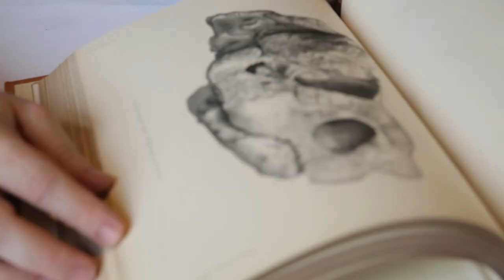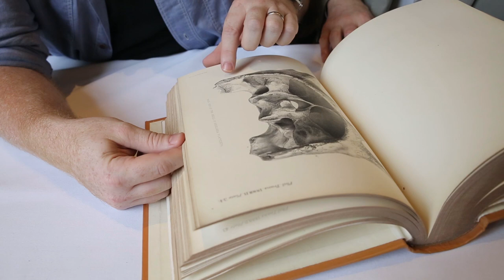Big Extinct Turtle - Objectivity 77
Objectivity fan Patricio helps us choose today's topic by donning the White Gloves of Destiny and taking a random pick from the card catalogue..